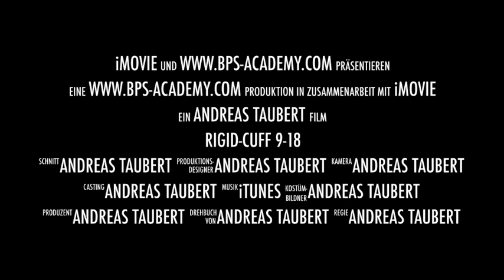Rigid-Cuff 9-18 Jan. 2017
Rigid-Cuff 9-18